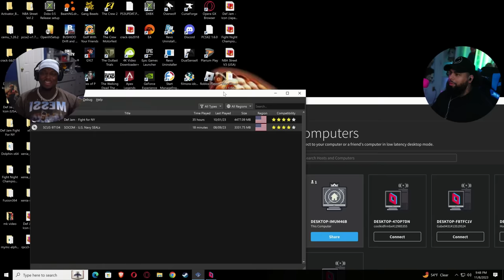We Played NBA Street VOL 2 & 3 - 20 Years Later! Ft. ​⁠@Tray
Make sure to follow @Tray ​⁠